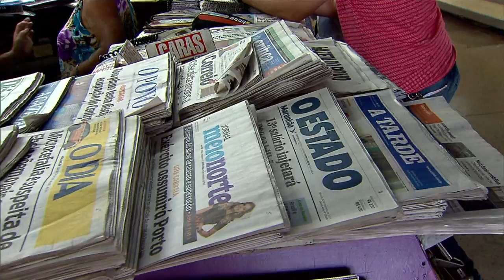Presidenta sanciona lei que regulamenta direito de resposta em meios de comunicação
NBR NOTÍCIAS - 12.11.15: Foi publicada nesta quinta-feira (12), no Diário Oficial da União (DOU), a sanção da presidenta Dilma Rousseff para a Lei do Direito de Resposta, aprovada pelo Congresso Nacional no início do mês. Com a nova lei, ficam estabelecidos os critérios para a busca de retificação ou direito de resposta a quem se sentir ofendido em matéria divulgada, publicada ou transmitida por veículo de comunicação social.